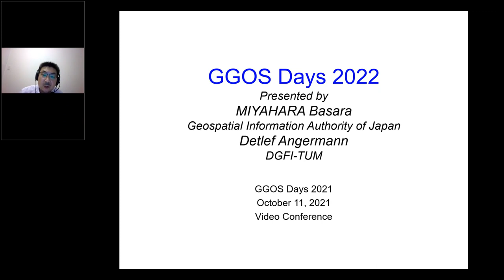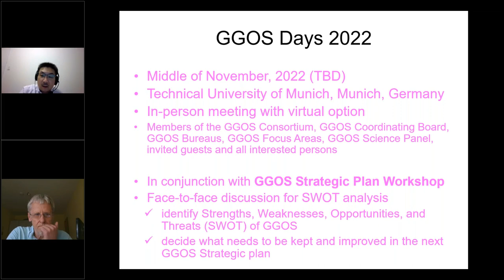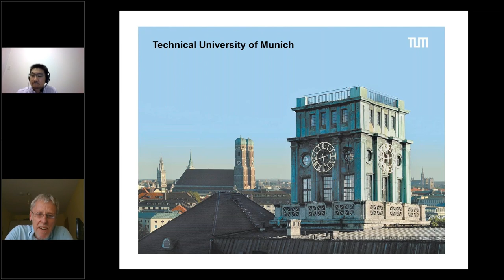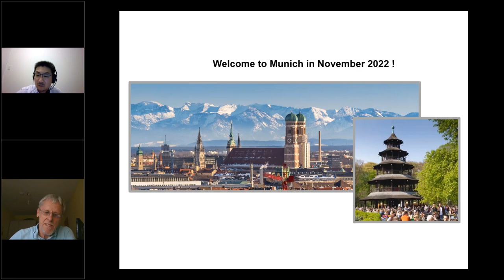Outlook GGOS Days 2022 (Basara Miyahara, Detlef Angemann) - GGOS Days 2021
This is a recorded presentations from the GGOS Days 2021 online conference, held on October 11-13, 2021. All information and downloadable documents (presentations and status reports) are accessible on the event by: GGOS Coordinating Office - Martin Sehnal(BEV - Federal Office of Metrology and Surveying of Austria)